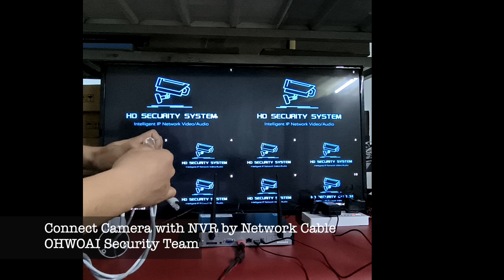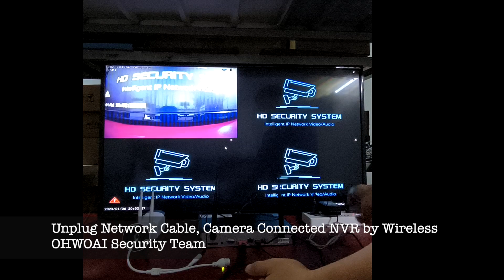OHWOAI Wireless Camera Match Code PoE NVR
OHWOAI Wireless Security Camera Extend, 5.0MP Ultra-HD Home Surveillance IR LED Camera, Work WiFi Kits, Indoor&Outdoor IP Camera, AI Human Detection, Waterproof, Night Vision,Work

[Upgraded Dual Antennas to Catch further Wi-Fi Signal] Upgraded real dual antennas for cameras, it will catch wifi signal from much further distance. It catches approximately 55% stronger signal than single-antenna camera, improves camera’s video performance and reduces lags.
[100ft Super Night Vision] With 845nm Ultra 4pcs infrared 14-miu LED, camera’s vision at night can reach up to 100ft distance, which is doubled to ordinary cameras. You won’t be blind due to darkness; it provides reliable monitoring service. The wireless camera has a 3DNR noise reduction technology and SMART HDR function.
[Glasses Lens With 4-layer Optical Coating] Different from the plastic lens of other cameras on the market, we use the optical lens of glass medium with 4 layers of optical coating. Optical coating improves the light transmittance and makes it up to 99%, avoids the contrast sharpness of the effect, and provides better images.
[Professional 6000V Lightning Protection Design] The wireless camera has TVS 6000V lightning protection design, which is stable and reliable after a professional high temperature test. Our cameras can stand surges and sudden fluctuations, and keeps non-stop protection outdoor under silent thunderstorms, storms and other bad weather.
[Two-way Audio & Real IP66 Waterproof] Built in microphone and speaker on the Cameras, it can achieve true two-way audio. It can record sounds within about 35ft (10 meters). Two-way audio function allows you to talk to the ones around the security camera anytime anywhere, for both family communication and threat deterrence. All-metal housing, IP66 waterproof, can work well both outdoor and indoor.